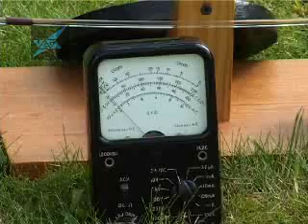Windmills Homemade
Converting wind power into electricity seems like an ideal way of helping to solve our energy problems.  Here we demonstrate three different types of home made electricity generating windmills.

For answers to some of the questions on this video